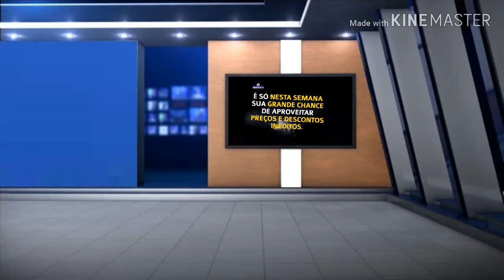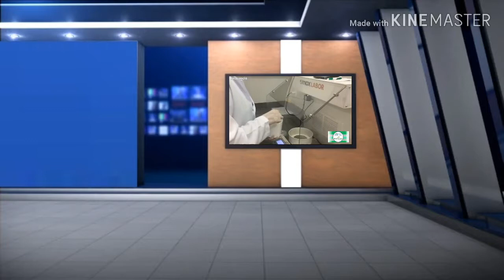TV JARAGUÁ GOIÁS